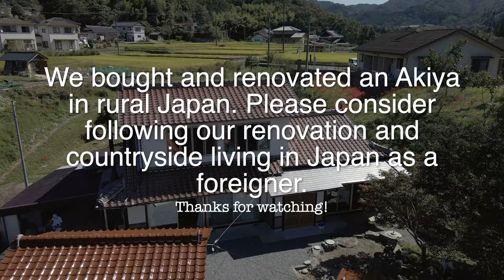How to Get Stuff Done - Staying on Task While Living In The Countryside of Japan - Akiya Renovation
Happy Veterans Day! There so many tasks to be competed while living in the countryside of Japan.  We renovated a vacant house also know as an Akiya in rural Japan.  It can be difficult to stay on task and get things done, I give you a few of my methods.

I am an American (of Mexican descent) living and working in Japan. My wife of 32 (plus) years is from Japan.  We bought a vacant or empty house "Akiya" in the countryside of Japan near Iwakuni, Yamaguchi Prefecture for $35,000 (5 million Yen as of August 2022). The property consists of a 2-story house built in 1975, small guest house, large 2 car garage, storage building, and 3/4 acres of land with many fruit trees.

As very common when purchasing an Akiya in Japan, the personal belongings of the previous owner were still in the house.  It took multiple trips to the local recycle center to dispose of all the property.

The grounds were overgrown with many weeds and vines.  This will take a while to get under control, but it is looking much better around the property, and I think the neighbors are happy to see us cleaning up.

This traditional Japanese house also features a gorgeous Japanese Garden in much need of cleaning up and bringing it back to its glory. I am still working on the garden, but it already looks stunning under a beautiful maple tree and huge decorative stones.

We performed an extensive renovation in the entire house.  We focused on keeping traditional Japanese features such as the engawa, shoji doors, ranma, shikkui, tatami room, but incorporated modern features making a very comfortable house for years to come.  Walls, ceilings, floors were insulated.  New modern kitchen, toilets and bathroom units were installed. We installed a wood burning cast iron stove (Quadra-Fire, Explorer II). New electrical throughout the entire house and guest house. Double pane windows and doors installed and much more.

Recommend using “Chrome” as a browser for Japanese to English translation.

Akiya Bank for my area near Iwakuni City and Hiroshima City: Miwa Town in Yamaguchi

Dave provides many links and information Akiya and Komika purchase.

At Akiya Sumai you can search for vacant houses around Japan.

At Ie Ichiba there is a Bulletin board to search vacant houses / Akiya Houses and old buildings in Japan